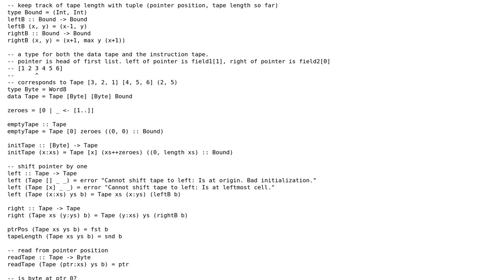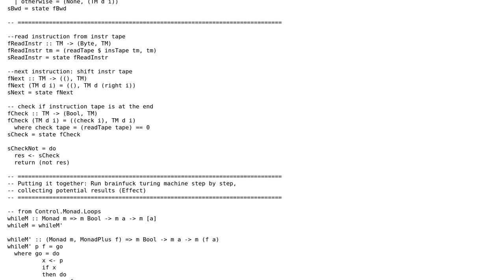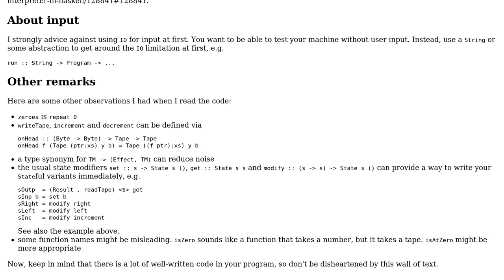Code Review: A beginner's brainfuck interpreter in Haskell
With thanks & praise to God, and with thanks to the many people who have made this project possible! You are responsible for your own actions.